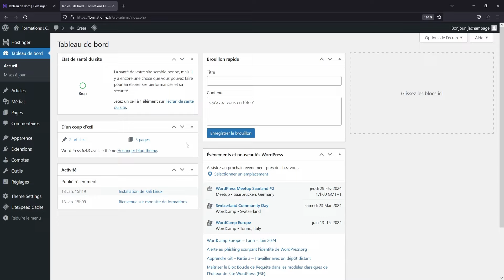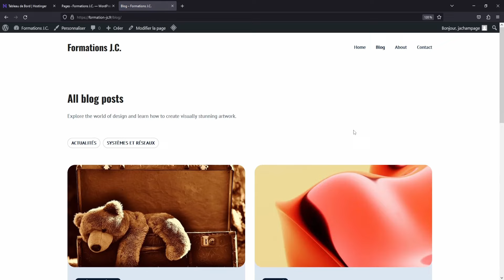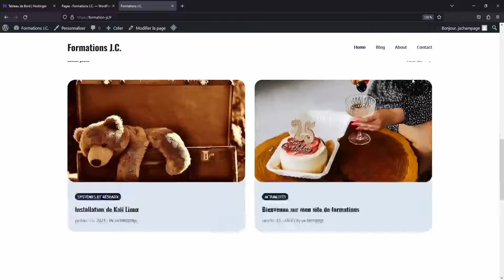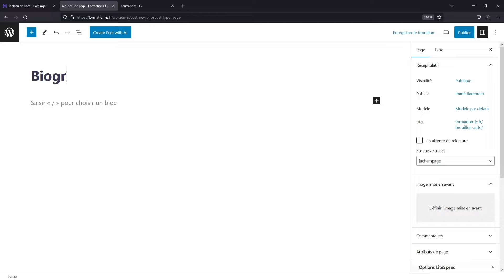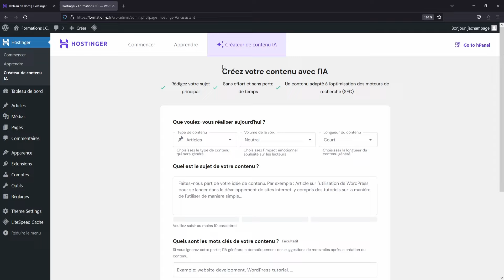WordPress #4 - pages et navigation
Dans cette séance, nous allons voir comment créer de nouvelles pages pour notre site WordPress, puis personnaliser les menus de navigation du thème actif.

00:00 Introduction
00:36 Gestion des pages
02:42 Création d'une nouvelle page
05:33 Création d'une page avec l'IA Hostinger
10:12 Personnaliser des menus
15:19 Résumé des fonctionnalités
16:17 Choix de la page d'accueil
17:12 Conclusion